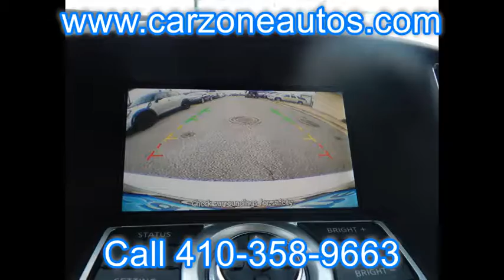2012 Nissan Maxima SV for Sale Baltimore MD | CarZone USA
This 2012 Nissan Maxima SV is available from CarZone USA.

Year:2012
Make:Nissan
Model:Maxima
Trim:SV
Mileage:60,870
Trans:Automatic
Vin:1N4AA5AP4CC806684
Stock #:806684
Engine:3.5L V6 DOHC 24V
Interior:
Color:Silver
Drive Train:FWD
Type:Sedan
State:MD

 CarZone USA
5928 Reisterstown Rd
Baltimore, MD 21215

CarZone USA offers a huge selection of used Cars, SUV, and Trucks for sale, check out our complete inventory on our website or visit us in Baltimore, MD.

All used cars for sale at our dealership are covered by a warranty and are sold Maryland State Inspected. Extended warranty packages are available for purchase on all cars. Our sales department is open Sunday through Friday!

CarZone USA is proud to be one of the few used car dealerships in Maryland to truly offer a no-pressure sales environment!

**PLEASE CALL TO CONFIRM VEHICLE AVAILABILITY

CarZone USA does not hold vehicles. All prices online are cash prices and are subject to change due to financing. All cars are subject to be sold until a deposit or down payment has been applied. An application on a vehicle does not substitute for a deposit. Until an application has been finalized and a down payment has been applied to the vehicle, that vehicle is still available for sale.

Vehicle pricing does not includes taxes, documentation fee, or registration fees from the Motor Vehicle Administration.